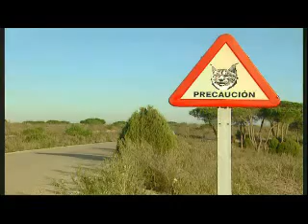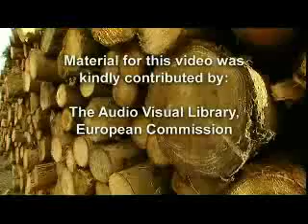Halting the loss of biodiversity by 2010: Are we on target?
The European Union has set an objective to halt the loss of biodiversity by 2010. Europe is currently suffering from a steady loss of biodiversity, with profound consequences for the natural world and for human wellbeing. The main causes are changes in natural habitats and these, in turn, are due to intensive agricultural production systems, construction, quarrying, overexploitation of forests, oceans, rivers, lakes and soils, alien species invasions, pollution and — increasingly — global warming.